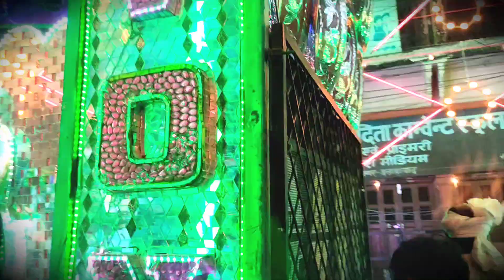कीडगंज 2022 दधिकांदो मेला / Part - 2 / Kydganj Dadhikando Mela / Prayagraj UP